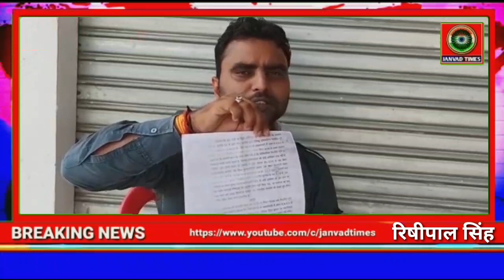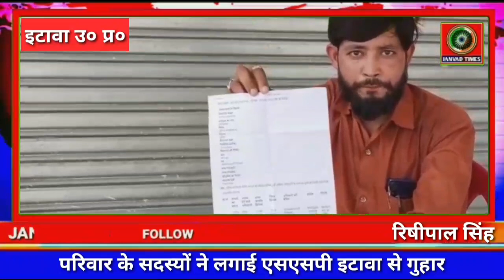Etawah LIVE : बकेवर के एक गरीब परिवार की जमीन पर दबंगों द्वारा किया गया कब्जा, सुने पीड़ित की गुहार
Etawah LIVE : बकेवर के एक गरीब परिवार की जमीन पर दबंगों द्वारा किया गया कब्जा, सुने पीड़ित व्यक्ति की गुहार